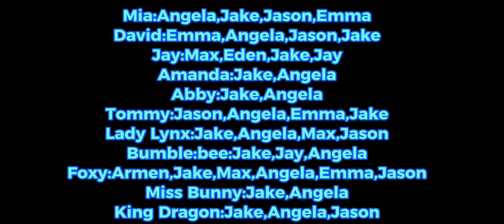🐞🐈‍⬛MiraculousMr.Beetle🐞🐈‍⬛ -S2 Ep1- Miss Love ❤️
Sorry Guys It Took me so Long to Make S2 Its because I didn’t Have a lot Of voice actors so I didn’t Use any Voices and Plus I didn’t Like how the ep look so I kept changing it but I hope you guys Like the Ep Anyways Have a Good Day!👋🏾